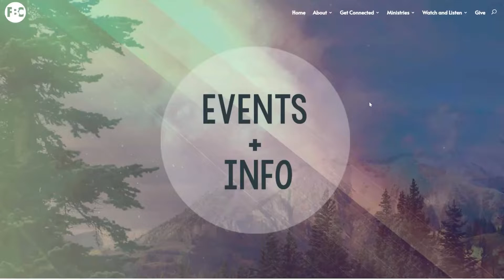1-30-22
Announcements:
- Submit your nominations for Elder or Deacon on the website!
- If you're looking to restart your faith or take the next step in it, join our Next Steps class.